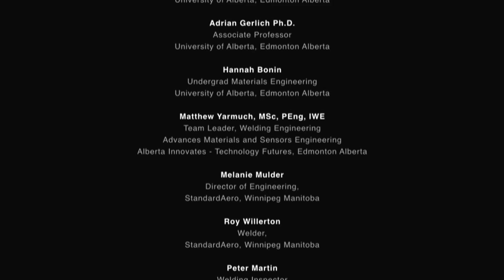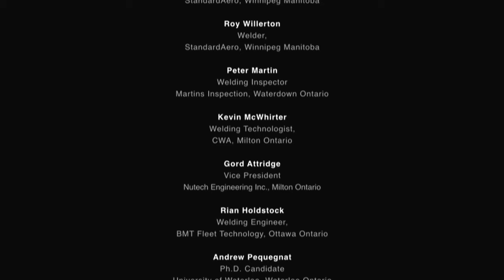CWA Canadian Welding Association 'Committed to Welding' Video